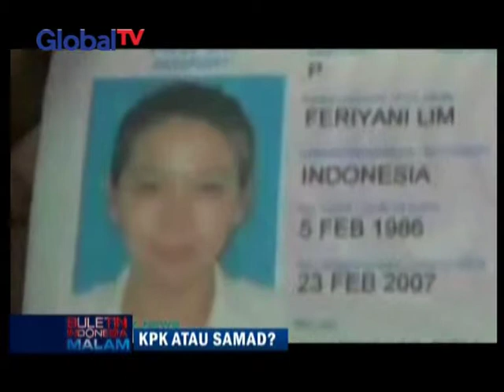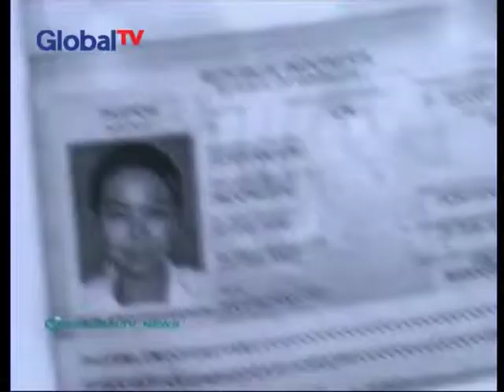20150218 MT BIM SELAMAT KPK